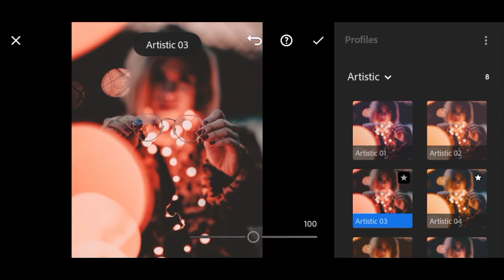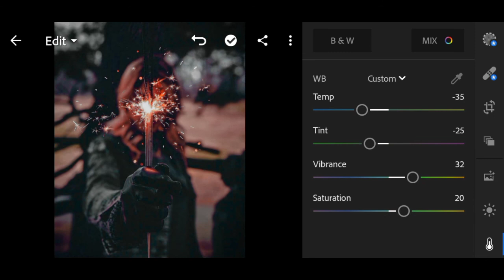Lightroom night tone tutorial /Siddhesh Edit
How to edit night tone tutorial lightroom

put this in your description:
Track: Chris Linton & Cadmium - Slow Down [NCS
Release